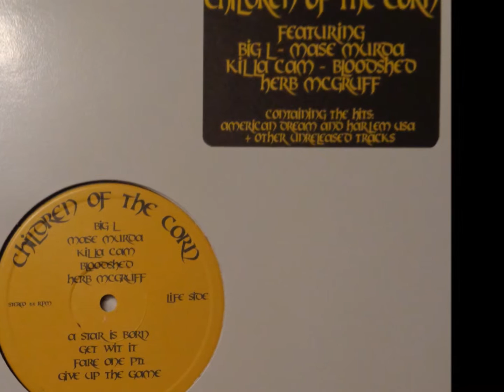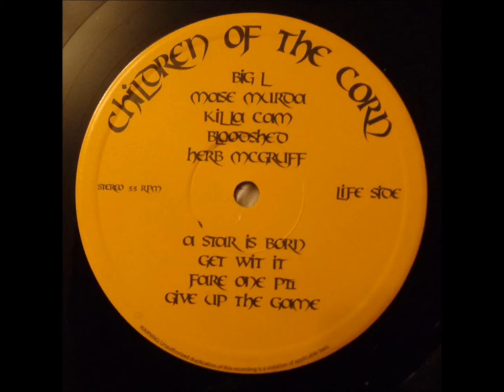Children Of The Corn - Paint The Town Red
Limited of 300
Europa Release: 2008
from the EP : Children Of The Corn Rare Tracks EP
(Rap group from Harlem, NYC formed by Big L and consisted of Murda Mase, Killa Kam, Bloodshed, Herb McGruff and Big L)

Side A:
A Star Is Born
Get Wit It
Fare One Pt. 1
Give Up The Game

Side B:
Harlem Usa
Harlem Usa Uptown Remix
Paint The Town Red
American Dream

This EP collects lost and very hard-to-find Children Of The Corn tracks from their very few singles and CD only material. Only 300 pressed!

Checkt " Hip Hop Madness" on Facebook
The Collectors of Real Hip Hip/Funk/Soul